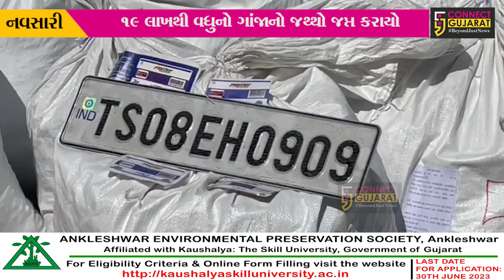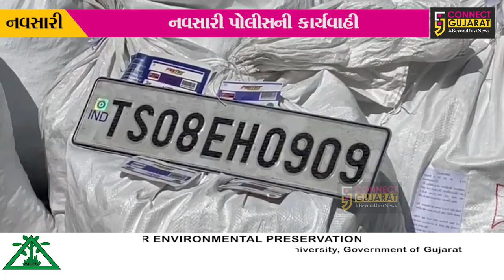નવસારી: પોલીસે ફિલ્મી ઢબે પીછો કરી 19 લાખથી વધુનો ગાંજાનો જથ્થો ઝડપી પાડ્યો